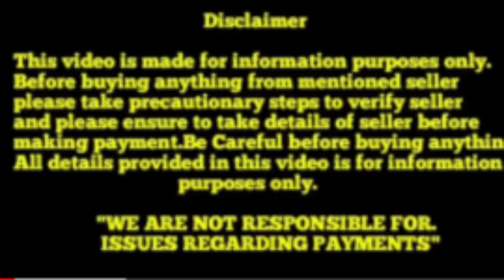Top quality German Shepherd Puppies for sale in Telugu||9502887889